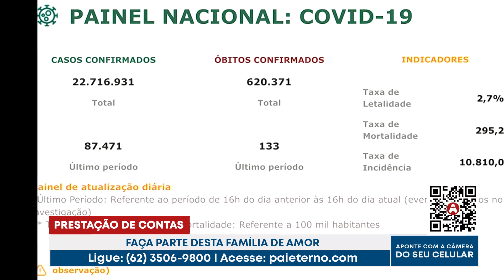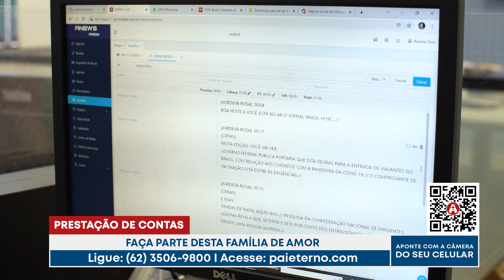Alô Devoto -Hoje vamos conversar com uma das produtoras do Jornal Brasil Hoje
Alô Devoto - Produtora
18/01/2022

A notícia é essencial em todos meios de comunicação. Aqui na TV Pai Eterno não seria diferente. Por isso, hoje vamos conversar com uma das produtoras do Jornal Brasil Hoje. Seja bem vinda ao Alô Devoto, Rosana.